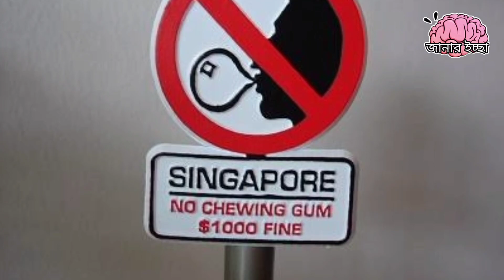বিশ্বের ১০টি শান্তিপূর্ণ দেশ || World's Top 10 Peaceful Nation's || জানার ইচ্ছা